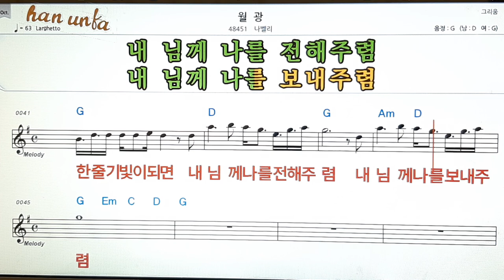월광/나벨리👍노래 반주, 코드 악보,가라오케💋Karaoke*Sheet Music*Chord*MR